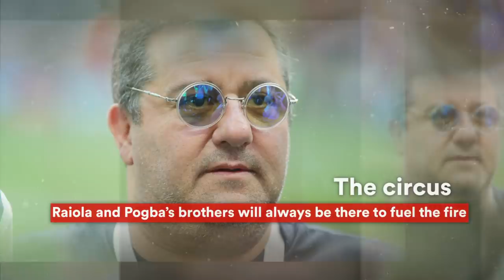PAUL POGBA: SHOULD MAN UTD SELL HIM?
Will Manchester United sell Paul Pogba this summer or keep him at the club? Pogba was a record signing when he rejoined the club and the first three months under Ole Gunnar Solskjaer he was truly sensational but a string of injuries have sidelined him for the majority of the 2019/20 season. There is a suggestion Pogba could leave United this summer, so in this video Sam runs through some reasons why United could keep Pogba and why United could sell Pogba - make sure you leave your own opinion on Pogba in the comments.